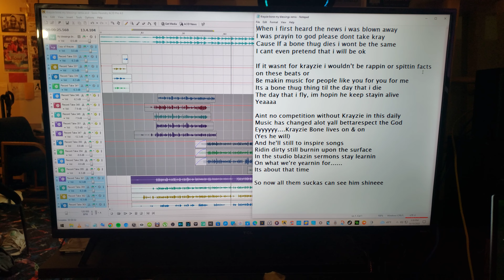Ant Jonez - My Blessings Remix (For Krayzie Bone) Unmixed Home Studio Recording